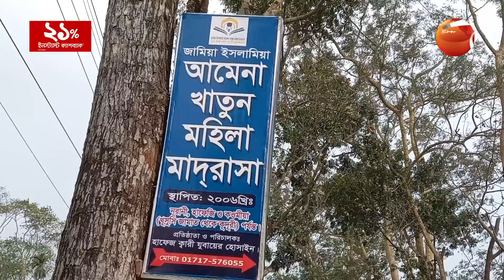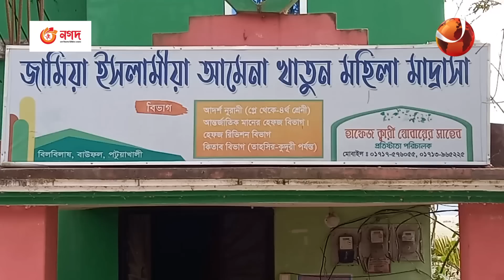একই পরিবারের ৬৬ জন হাফেজ! | Hafiz E Quran | Channel 24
একই পরিবারের ৬৬ জন হাফেজ!

»» Office Address:
Bangladesh.